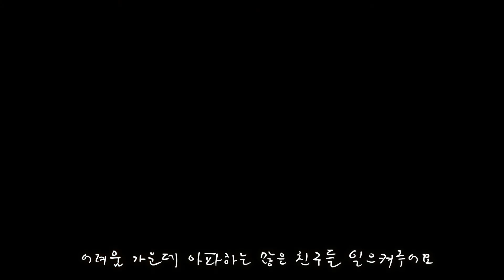김해시립소년소녀합창단 코로나19 극복 프로젝트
다시 일어나요.
다시 힘을 내세요.

우리 손을 잡아요.
우리 마음 열어요.

우리가 함께해요.